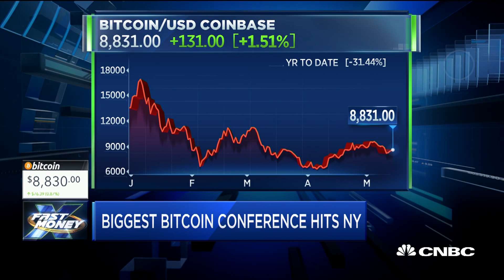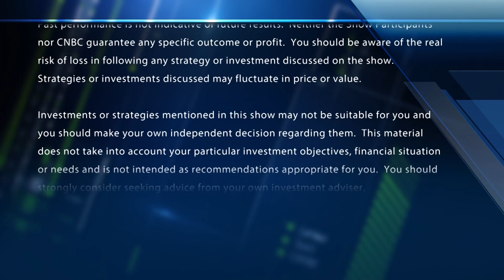Bitcoin To Hit $50,000 By Year-End: BitMEX CEO Arthur Hayes | CNBC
CNBC's Seema Mody reports on the world's largest bitcoin conference and Arthur Hayes, BitMEX CEO, discusses his outlook for the cryptocurrency. Included are CNBC's Melissa Lee and the Fast Money traders, Pete Najarian, Tim Seymour, Dan Nathan and Guy Adami.